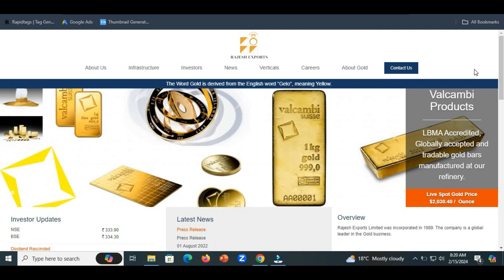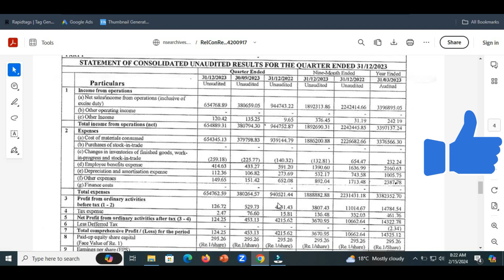Rajesh Exports Q3 Results 2024||Rajesh Exports Share latest result 2024||Rajesh Exports Share news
This video is about the Rajesh Exports Q3 Results 2024